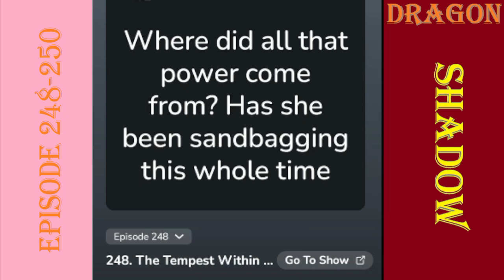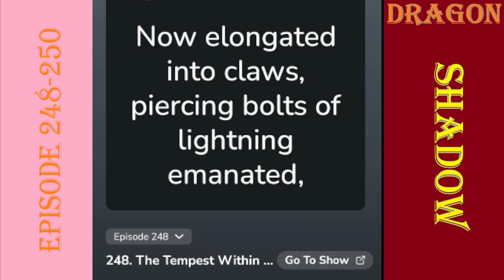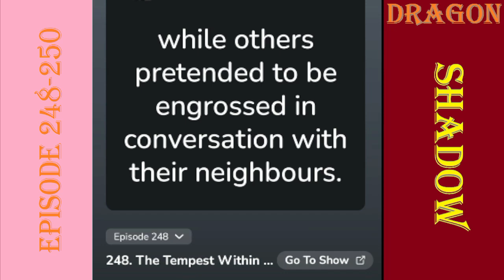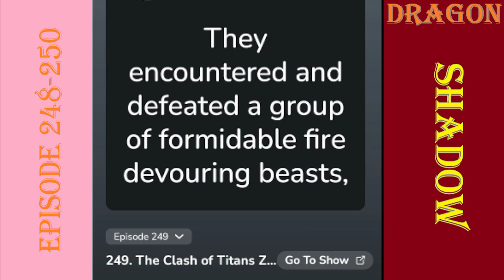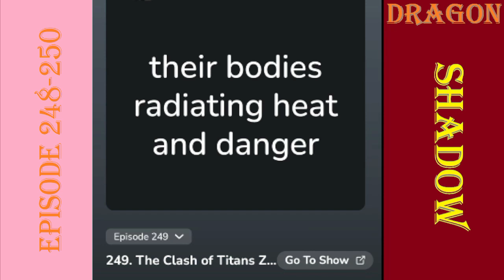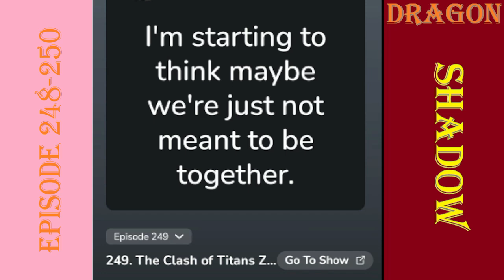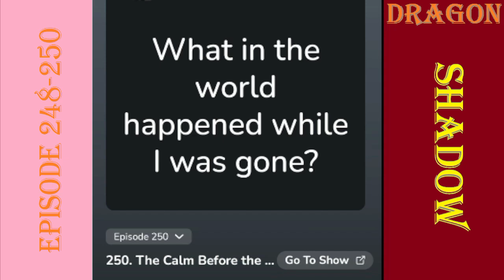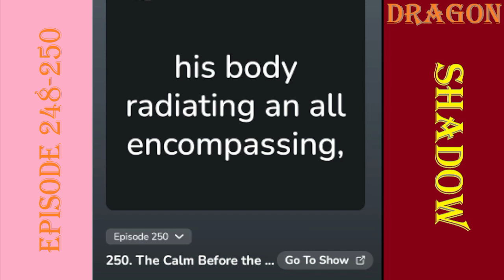Dragon's Shadow, The Rise|Episode 248-250/The Tempest